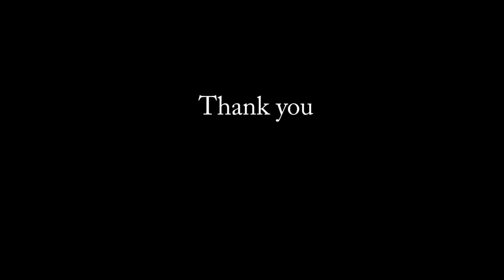Dyspraxia Youth Voices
This video was recorded at the Dyspraxia Foundation AGM/London Conference at a dedicated Youth Workship in 2017.

Members of our youth group where invited to speak, the video was recorded and edited by two members of our youth group Krystal and James.